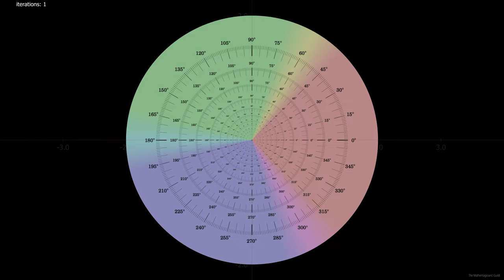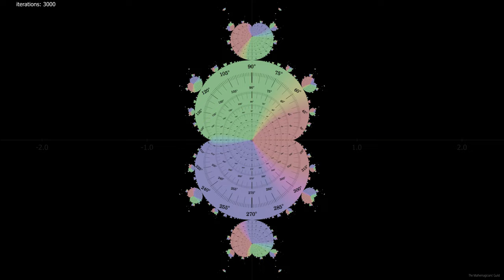3rd Power Mandelbrot - Iteration by Iteration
This animation features the Tribrot, or the 3rd Power Mandelbrot. (z=z^3+c).  The animation shows the Tribrot increasing one iteration at a time.  After each iteration we use the value of z to sample from the original image.  This image shows the angles, can you see how they relate to the period?

Between iterations is animated using linear interpolation, so those moving dots you see are just an artefact of the interpolation method chosen.